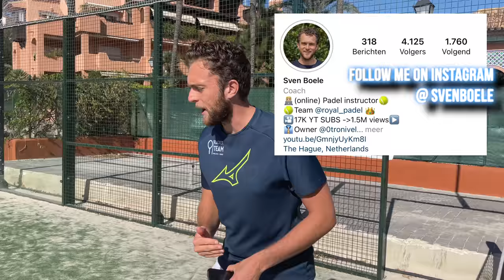This Is Why You NEED to Decide LATER in Defence w/German Schafer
A very interesting episode with German Schafer! Telling me why I have to decide later in defence! Let us know if you would like to see more videos with German.

Would you like to learn more? Become a Otro Nivel channel member or special member, support us and become better!